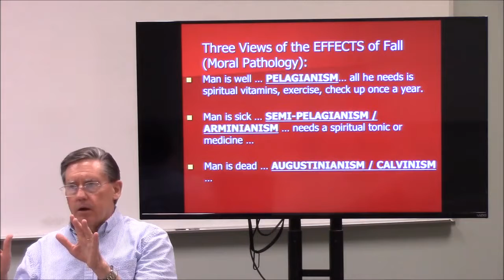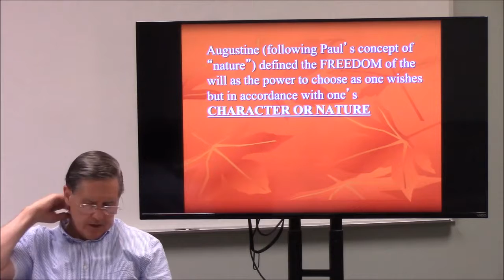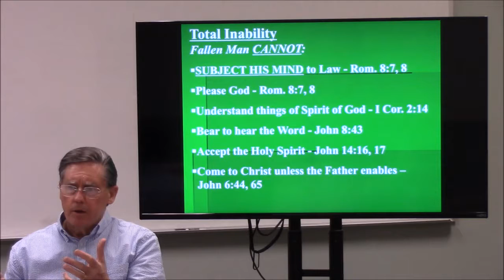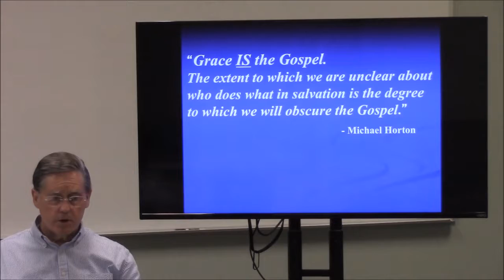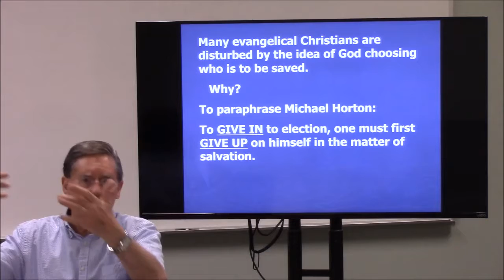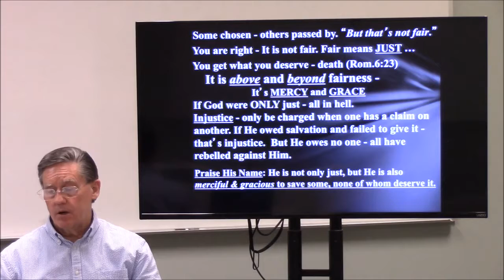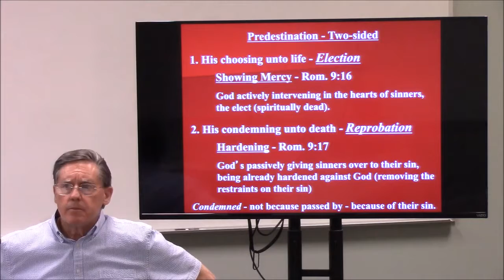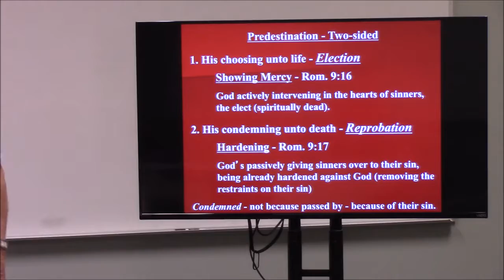Eastbridge Church Officer Training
OT Disc 5 Pt 2